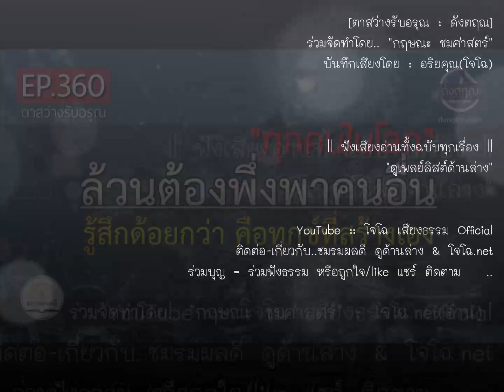จัดการทุกข์จาก "ความรู้สึกด้อยกว่า" (มานะ) || ทุกคนล้วนต้องพึ่งพาคนอื่น || ดังตฤณ EP.360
รวมเสียงโจโฉทั้งฉบับทุกเรื่อง : ดูที่นี่ ตาสว่างรับอรุณ-ดังตฤณ หลักธรรมข้อคิดเพื่อการใช้ชีวิตที่ดี วันละ 1-2 ตอน เฉพาะหัวข้อนี้ ดูที่นี่.. :: ดูกิจกรรมบุญ & เรื่องที่จะทำล่าสุดที่เพจนี้.. || สื่อธรรมบันทึกเสียงโดย..โจโฉ (อริยคุณ - ชมรมผลดี) จัดทำเพื่อเป็นสาธารณกุศล ด้วยเนื้อหาหลายแนวทาง จากครูบาอาจารย์ ด้วยคำอธิบายหลักธรรมทางพระพุทธศาสนา ทุกเรื่องเผยแพร่ต่อได้ทุกช่องทาง ไม่ต้องขออนุญาต แต่เพื่อธรรมทานแจกฟรีเท่านั้น (** ห้ามตัดต่อดัดแปลงแก้ไขเสียง ก่อนได้รับอนุญาต)

ร่วมบุญด้วยแชร์ชอบติดตาม โจโฉ อริยคุณ๐ชมรมผลดี : ติดต่อ สอบถาม : โทร/ไลน์ 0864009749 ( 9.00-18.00น. เฉพาะไลน์ฝากข้อความได้ตลอดเวลา จะตอบกลับอีกทีในเวลาทำการ ) ขออนุโมทนากับทุกกำลังใจ ที่มีให้กันเสมอมา ขอให้เจริญในกุศลยิ่งขึ้นไป พ้นทุกข์ภัยทั้งปวง ** การสนับสนุนที่ดีที่สุดคือการร่วมศึกษาธรรม หากไม่มีผู้ฟัง คงไม่รู้จะทำไปทำไมนะครับ

ร่วมจัดทำสื่อชุดนี้โดย..  กฤษณะ ชมศาสตร์